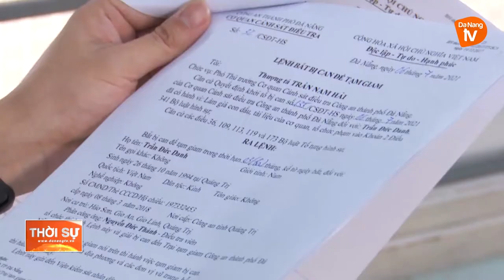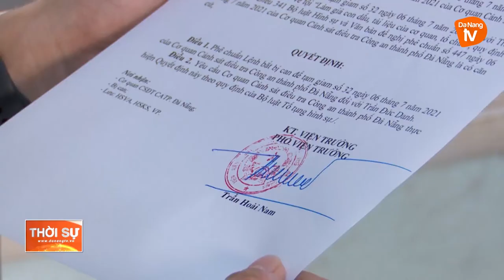BẮT ĐỐI TƯỢNG MỞ HÀNG LOẠT TÀI KHOẢN ĐỂ LỪA ĐẢO CHIẾM ĐOẠT TÀI SẢN